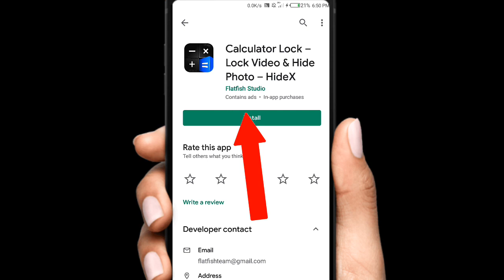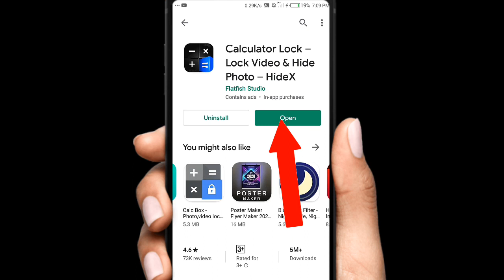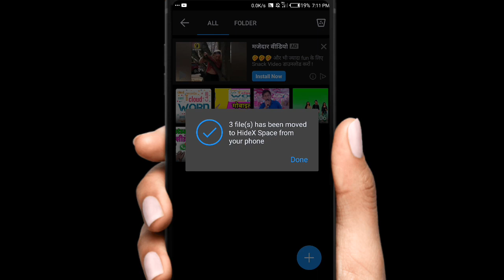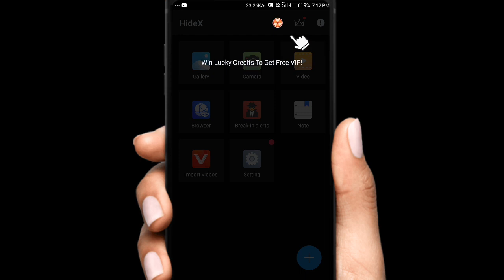calculator me video Kaise Chupaye | how to hide video in calculator | calculator secret tricks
Hello guys,
🙏🙏🙏 welcome to "Sachin for tech" YouTube channel...

Dosto Aaj Ka Video Bahut Hi Khas Hai He, Aaj Is Video Me Main Apko Ek Aisi Trick Ke Bare Bataunga Jisse Aap Apne Android Mobile Me Hi Ek App Jo Ki Calculator He Jisse Aap Apne Mobile Ki Gallery Ki Photo Video Ko Hide Kar  Sakte he, Wo Bhi Bahut Asani Se..

➤  This channel  Special for tech video and you tube Tricks & Tips . or  This is a YouTube Channel based on technical. Here one can find videos on new Tricks & Tips
So video ko and Tak dekhna bilkul bhi skip mat karna watch this video till end...

1.how to hide videos using calculator, 2.how to hide files photos and apps on android,
3.how to hide photos,
4.how to hide videos in android without app,
5.how to hide your personal photos,
6.how to hide personal videos,
7.how to hide videos in android phone, 8.how to hide files and folders secretly in android,
9.how to hide photos in android, 10.calculator tips and tricks,
11.how to hide files in android file manager,
12.hide folders in phone hindi,

Mr_ Sachin  - SACHIN FOR  TECH
Rajasthan (india)
Thanks